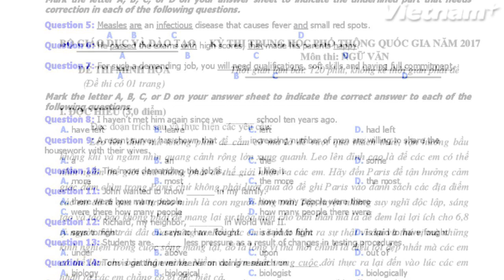Thi THPT 2017: Đề công dân "cứu điểm" cho thí sinh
Sáng nay thí sinh cả nước đã hoàn thành kỳ thi trung học phổ thông Quốc gia 2017 với buôi thi cuối tổ hợp 3 môn khoa học xã hội cuối cùng: Giáo dục công dân, Sử, Địa.

Đây là năm đầu tiên Bộ Giáo dục và Đào tạo đưa Giáo dục công dân vào kỳ thi trung học phổ thông. Theo đánh giá của nhiều thí sinh tham dự, Giáo dục công dân là môn cứu điểm cho các môn còn lại, đề thi sát thực tế, có nhiều trường hợp để suy luận.

Theo thống kê của Bộ Giáo dục và Đào taolượng thí sinh chọn môn Lịch sử, cao hơn hẳn so với các năm trước. Trong ngày hôm nay, sau khi kết thúc buổi thi cuối cùng, Bộ Giáo dục và Đào tao sẽ công bố đáp án chính thức các bài thi của kỳ thi THPT Quốc gia 2017.